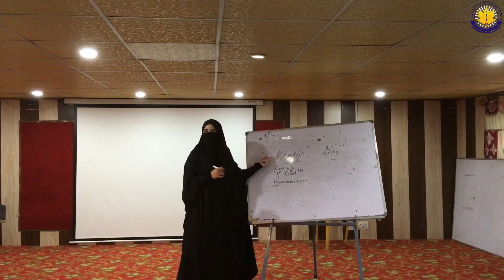3 day workshop on MicroTeaching & Internship for both B.Ed & M.Ed students conducted successfully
A workshop is an interactive, hands-on event where participants engage in activities and discussions to develop new skills or deepen their understanding of a particular topic. Unlike lectures or seminars, workshops are typically more practical and collaborative, often involving group work, problem-solving, and real-world application.